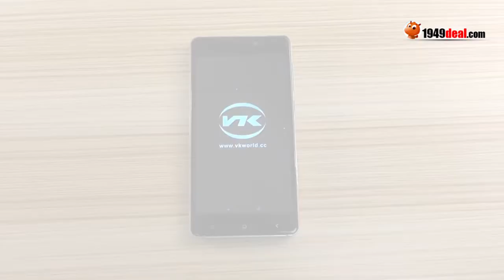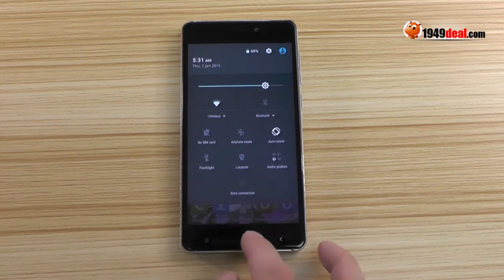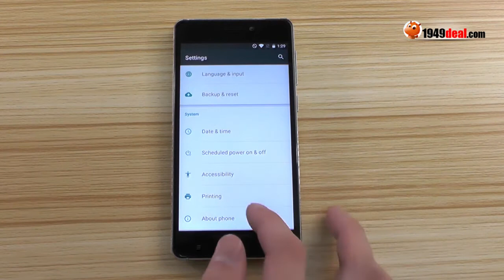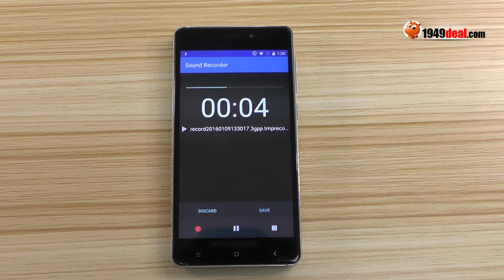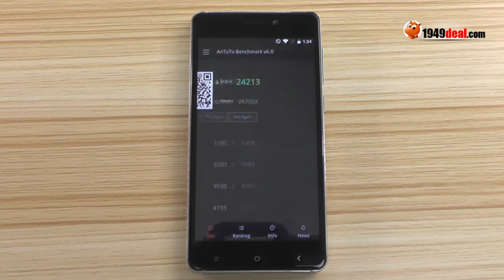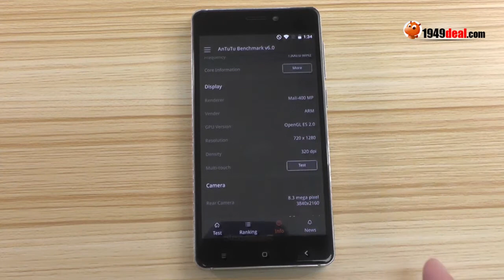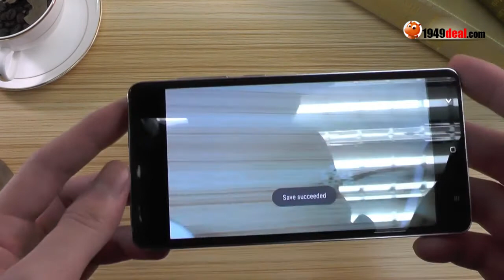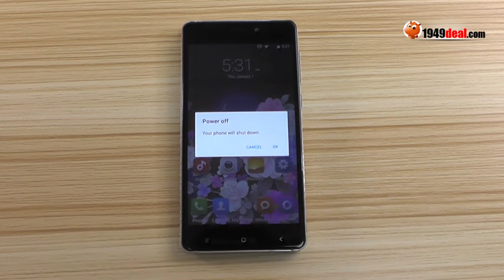Vkworld Vk700x Unboxing, specs, antutu, display, camera video on 1949deal.com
- Android 5.1
- 5.0 inch 1280 x 720 HD IPS Screen
- MTK6580 Quad Core 1.5GHz
- 1GB Ram 8GB Rom
- 2200mAh Lithium Battery
- 5.0MP Main Camera 2.0MP Front Camera
- Available in white, black, gold, pink, yellow and blue
- Support Google Play Store/Sound Recorder/Ambient Light Sensor
- Frequency
2G：GSM 850/900/1800/1900MHz
3G：WCDMA 850/2100MHz